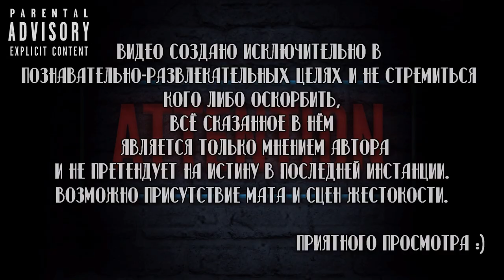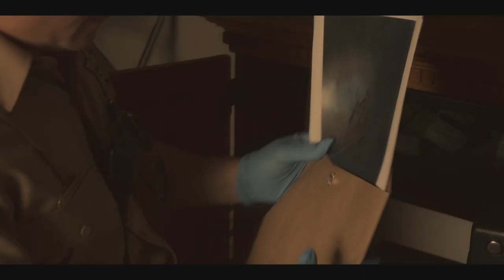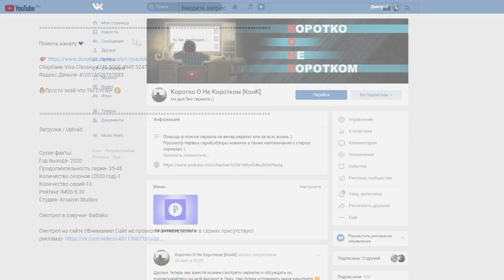📽Вкратце про ВНЕШНИЕ ОТМЕЛИ / OUTER BANKS 🏄‍♂️🌴 [Обзор Сериала Netfix]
Помочь каналу ❤

Сбербанк-Visa Classic- 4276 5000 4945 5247
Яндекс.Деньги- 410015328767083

Внешние Отмели / Outer Banks

Сухие факты:
Количество серий-10
Рейтинг IMDb-7.60
Студия- Netflix

Смотрел на сайте (!Внимание! Сайт не проверен антивирусом и в сериях присутствует реклама)

"Be Careful What You Search For"